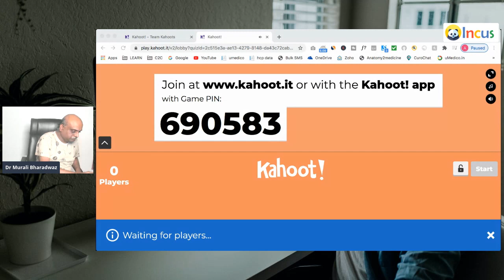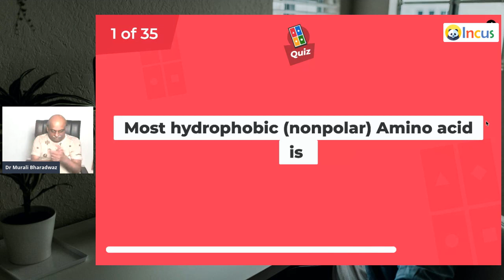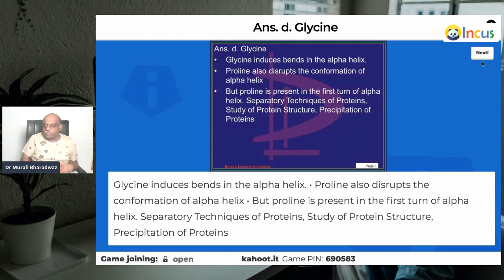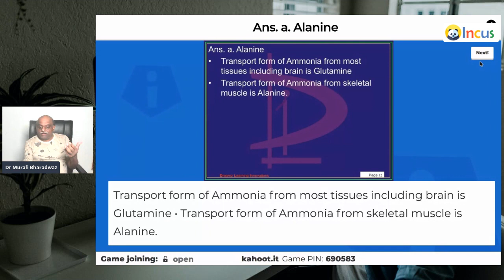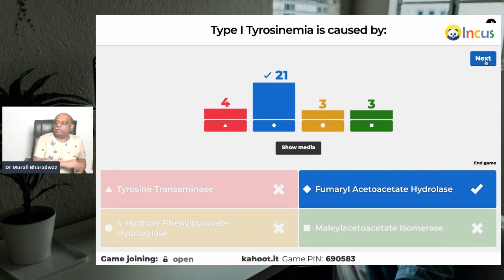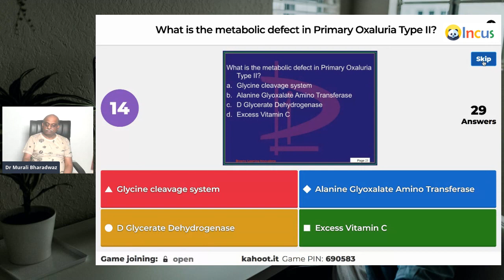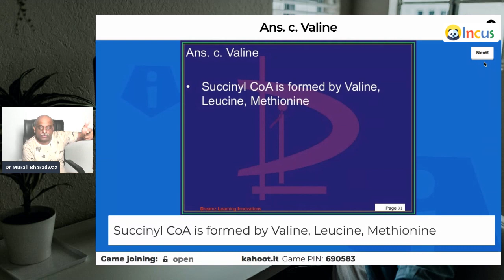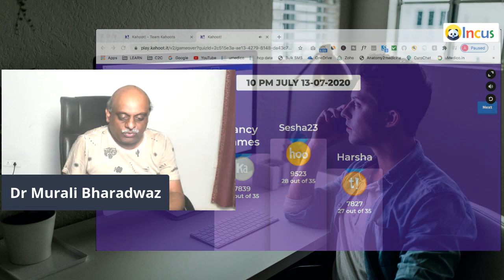10:30 PM NEET PG Biochemistry Quiz Contest Win Rs40000 Video Library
10:30 PM NEET PG Biochemistry Quiz Contest Win Rs40000 Worth Subscription to onlinembbs.com Video Library. Score Jackpot of 15 MCQs and and win Rs 40000 Worth Subscription to onlinembbs.com Video Library.